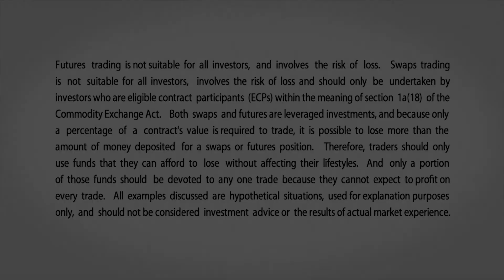October 5 Energy Commentary: Larry Shover